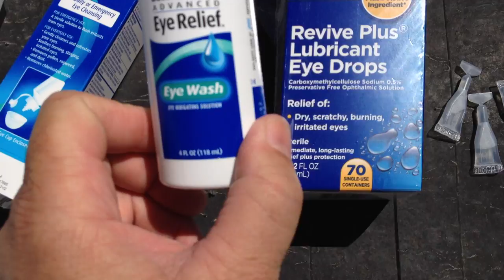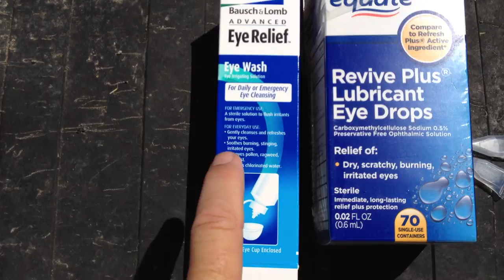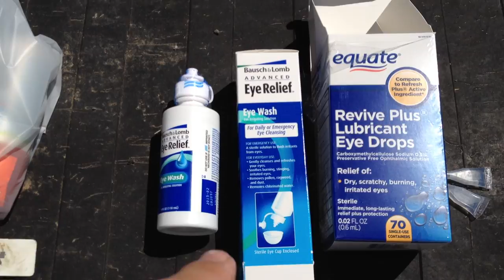Horse Eye Wash & Care - Human Medicine VS Equine -Part 1 - Rick Gore Horsemanship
This is just about eyewash and different types. Part Two will be actually putting it in the eye. I talk about sand, dust, sun, hay and pollen that can irritate horse's eyes. This wash will help make your horse feel better and keep the eye healthy.

DO NOT USE JUST WATER TO "OVER WASH" THE EYE.

IDIOT WARNING NOTICE: Things like eye wash and other external meds may be used on horses but NOT ALL human meds work on horses. The comments have turned into a medical review, to why Walmart buys from China. As I say in many videos and on my release, DO NOT SUBSTITUTE MY OPINION FOR YOUR OWN. Your horse, your responsibility. I cannot cover ever example that seems important to every viewer.